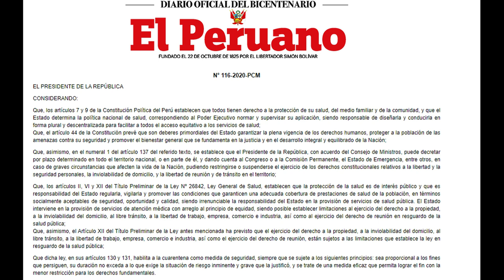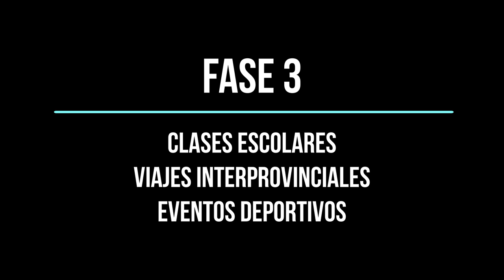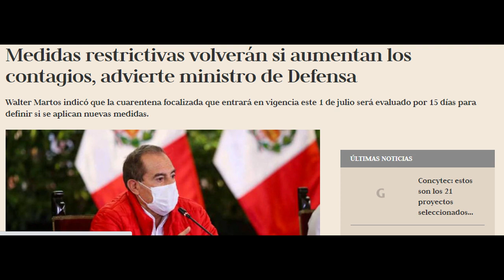RESUMEN DEL FIN DE LA CUARENTENA - QUE RESTRICCIONES Y HORARIOS - INICIO DE LA FASE 3 - RESUMIDITO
Un resumen muy completo y simple sobre el fin de la cuarentena, cuales son las restricciones y horarios, además sobre el inicio de la fase 3 y los viajes nacionales y el inicio de los partidos de fútbol